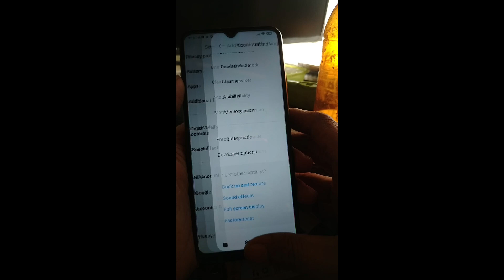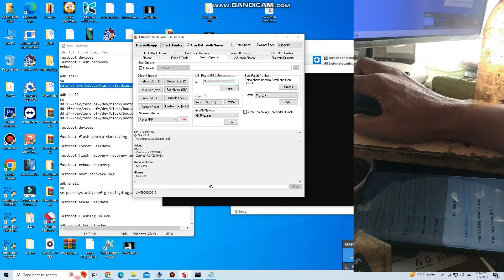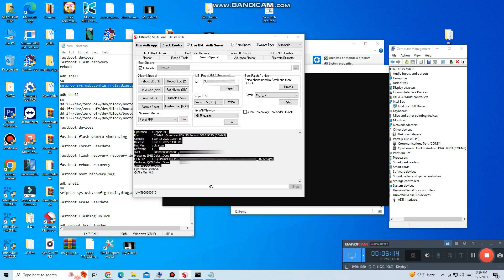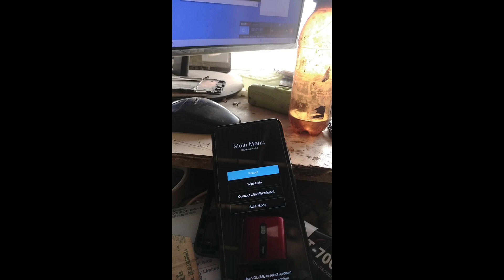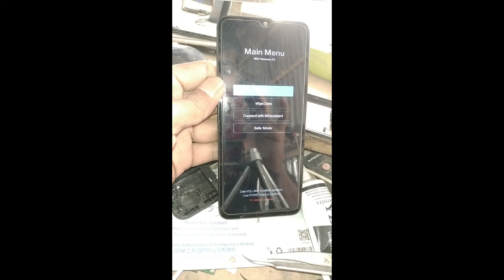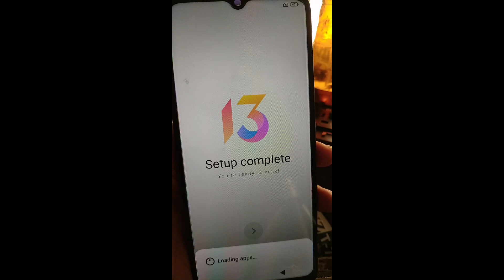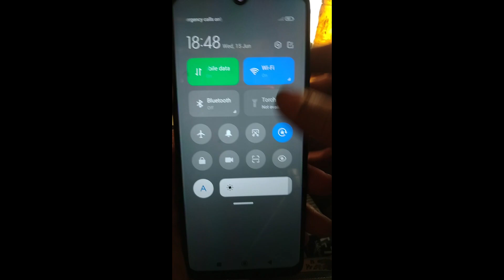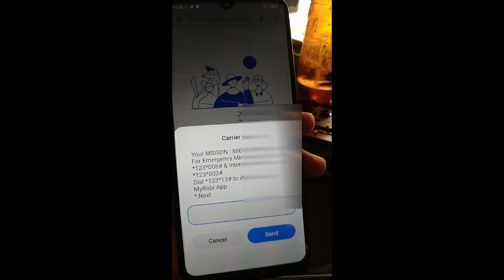Redmi 10C Baseband Unknown Fix nv data is corrupted fix Network fix